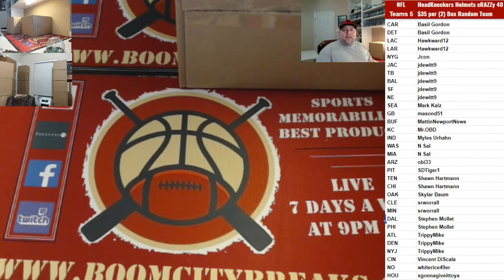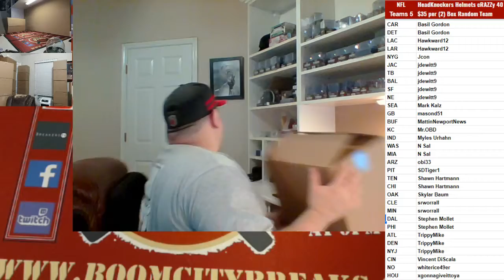Boom City Card Breaks